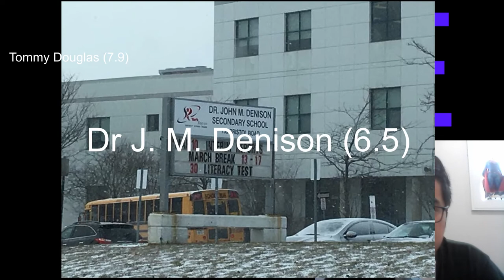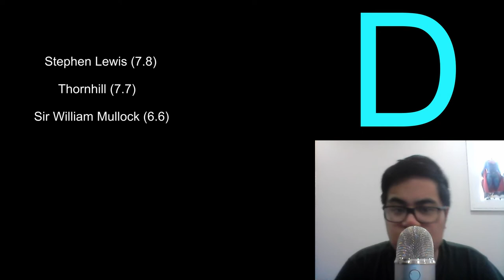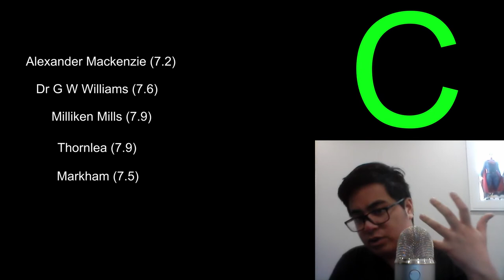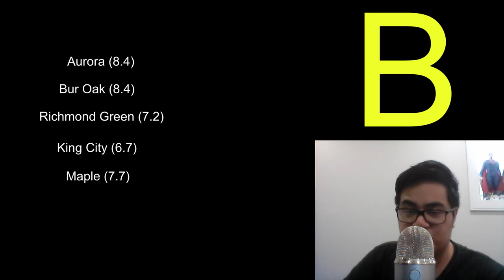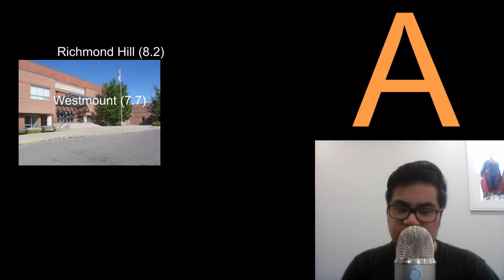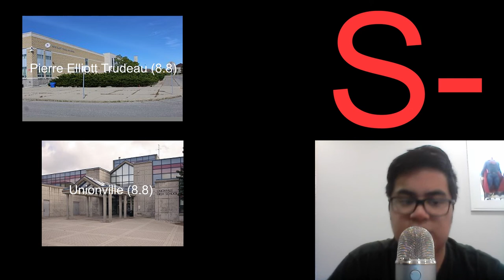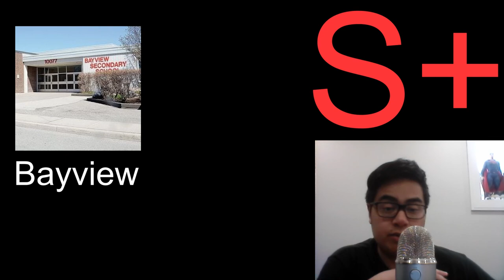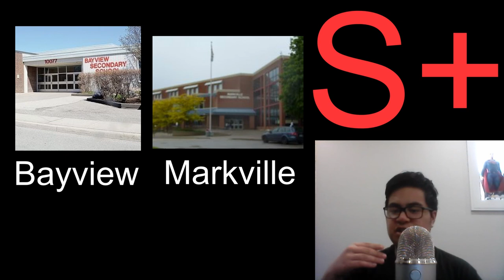YRDSB Schools RANKED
MISTAKES I MADE IN THE VIDEO/INFORMATION I DID NOT MENTION:

Bill Hogarth Secondary School/Tommy Douglas Secondary School:
- OH MAN! This one is embarrassing! So I ranked Tommy Douglas Secondary School in the E Tier because they were founded in 2015 and were too young...but then I ranked Bill Hogarth into the A tier even though they were founded in 2017 and are even younger! Man, that is embarrassing for me and I would probably not suspect students of Tommy Douglas Secondary School to like that very much...sorry! If I may offer just a small defense, having been to Bill Hogarth, the school is quite massive. Now, I know that is not a super fair statement since I have not been to all schools, but based on the pictures on Google, it looks quite big compared to the rest, whereas Tommy Douglas Secondary School looks like an average sized school. This is also where perhaps personal bias comes in, but I personally have not heard much about Tommy Douglas, whereas I know that a lot of students have been to Bill Hogarth because there was a YRPC Student Outreach even there. Either way, still an embarrassing mistake ://

Sutton District High School:
- As soon as I look up this school, Google automatically fills in the search bar with the word "racism". So, it comes as no surprise that some of the first few results have to do with racist news stories of the school. I have not looked into this, but I think this further would make my placement of them in the F tier justifiable.

King City Secondary School:
- I can't believe I forgot to say this but a big reason of why these guys are ranked where they are is because of their name! "King City" baby! That's easily one of the best named schools in YRDSB if not the best. Imagine being able to call yourself a student of King City haha. It's also worth mentioning that this is the only school in its area.

Maple High School:
- It is worth mentioning that this is the only school in Maple.

Stouffville District Secondary School:
- It is worth mentioning that this is the only school in Whitchurch-Stouffville

Miscellaneous:
- Although I only mentioned the Instagram page of Richmond Hill High School and Richmond Green Secondary School, I do believe there are other schools that have nice Instagram pages. This includes, but is not limited to, Bayview Secondary School and Markville Secondary School. It is unfortunately the case that not all schools have as nice Instagram pages as others.
- I completely did not mention the fact that the more isolated a school is, the worse that school will be ranked, because it is less involved in the action between all of the schools. So, in order of which cities have the most YRDSB schools to the least: Markham (9), Vaughan (6), Richmond Hill (5), Newmarket (4), Aurora (2), Georgina (2), Thornhill (2), , Maple (1), King Township (1), Whitchurch-Stouffville (1). Additionally, schools with names that represent their whole region are more likely to be better ranked as well (with the exception of Hodan Nalayeh/Vaughan). To be fair, I should have considered the geographical location of each of the schools, but I didn't really do that. I just mentioned if I knew if the areas were nice or not, and I mentioned the area for a few schools like Richmond Hill High School and Bayview Secondary School but that's about all. I could have gone more in depth there but I chose not to.

Timestamps:
Alexander Mackenzie High School [7:41]
Aurora High School [9:15]
Bayview Secondary School [16:24]
Bill Crothers Secondary School [15:30]
Bill Hogarth Secondary School [14:24]
Bur Oak Secondary School [9:15]
Dr G W Williams Secondary School [7:41]
Dr J M Denison Secondary School [4:16]
Emily Carr Secondary School [4:48]
Hodan Nalayeh/Vaughan Secondary School [2:50]
Huron Heights Secondary School [6:16]
Keswick High School [1:45]
King City Secondary School [9:15]
Langstaff Secondary School [6:16]
Maple High School [9:15]
Markham District High School [7:14]
Markville Secondary School [18:28]
Middlefield Collegiate Institute [12:57]
Milliken Mills High School [7:14]
Newmarket High School [13:33]
Pierre Elliott Trudeau High School [14:42]
Richmond Green Secondary School [9:15]
Richmond Hill High School [11:32]
Sir William Mulock Secondary School [6:16]
Stephen Lewis Secondary School [6:16]
Stouffville District Secondary School [4:50]
Sutton District High School [1:18]
Thornhill Secondary School [6:16]
Thornlea Secondary School [7:14]
Tommy Douglas Secondary School  [3:44]
Unionville High School [12:49]
Westmount Collegiate Institute [12:13]
Woodbridge College [2:15]

In all fairness, I feel like I may have not done the greatest analysis of a lot of the middle tier schools. I did not have access to a lot of information so if you have access to some information that could sway my opinion, let me know down in the comments! Depending on the feedback, I might make a revised video. However, if the response to this video isn't good, I probably won't want to risk it again :(